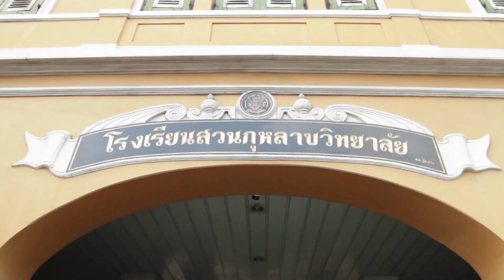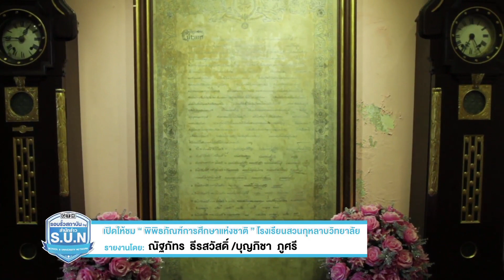S.U.N. Reporter : เปิดให้ชม “ พิพิธภัณฑ์การศึกษา ” โรงเรียนสวนกุหลาบวิทยาลัย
โดย :
ณัฐภัทร  ธีรสวัสดิ์  พิธีกร
บุญภิชา  ภูศรี   พิธีกร

รายการข่าวรอบสัปดาห์ที่รวบรวมทุกเรื่องรา­­­วของวัยรุ่นวัยเรียนทั่วประเทศ พร้อมทั้งเปิดโอกาสให้วัยรุ่นได้แจ้งเกิดเ­­­ป็น นักข่าวภาคสนาม S.U.N. Reporter ถ่ายคลิปรายงานข่าวความเคลื่อนไหวรอบรั้วส­­­ถาบันการศึกษา

สนใจ แจ้งเกิดเป็น นักข่าวภาคสนาม S.U.N Reporter ถ่ายคลิปรายงานข่าวสั้นรอบรั้วสถาบัน ไม่ว่าจะแนวทางการ จะเกรียน หรือจะเพี้ยนหลุดโลก แบบใดก็ได้ตามสไตล์คุณ ความยาวไม่เกิน 3 นาที จากนั้นอัพโหลดคลิป แล้วแชร์ลิงค์มาอัพเดทผ่านทาง คลิปไหนดี ข่าวไหนเด่น คลิปไหนได้ออกอากาศ เรามอบเงินเป็นกำลังใจในการก้าวไปสู่ฝันมู­­­ลค่า 1,000 บาท รีบอัพโหลดมาได้ตลอด 24 ชั่วโมง

ออกอากาศสดทางช่อง ONE

ออกอากาศทางช่อง GTH ON AIR